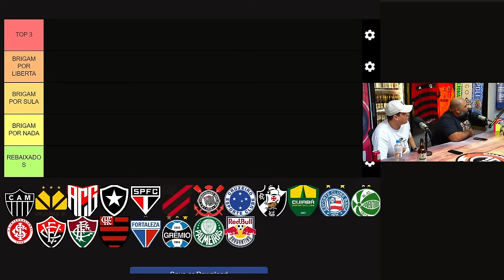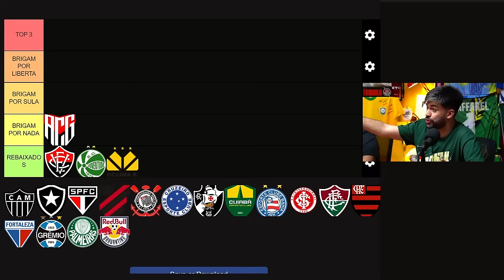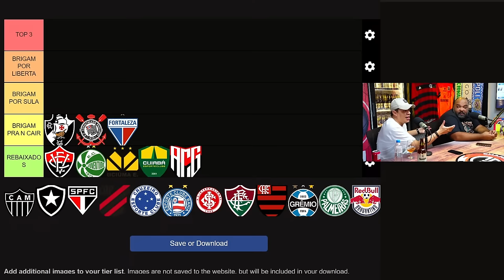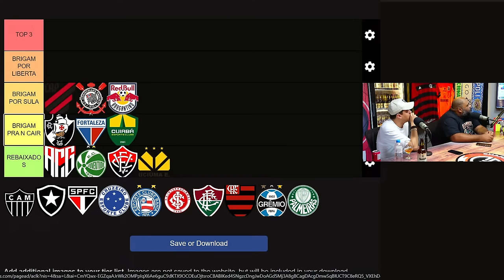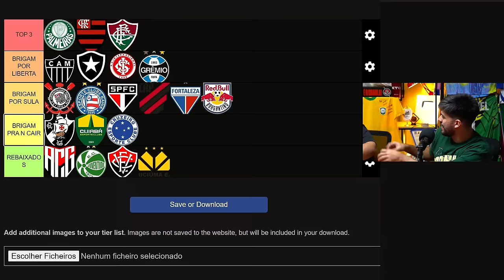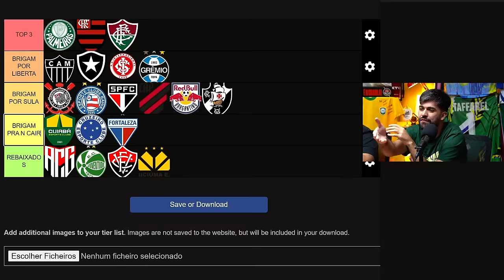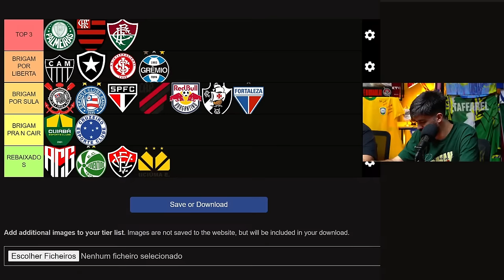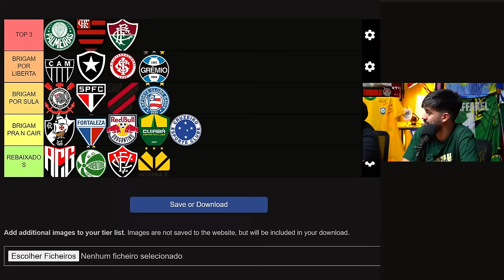PROJEÇÃO DO CAMPEONATO BRASILEIRO COM SURPRESAS CAUSA MUITA CONFUSÃO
⚽⚽ Quer fazer um palpite esperto na KTO? Use o Cupom CHARLA e ganhe 20% de bônus no primeiro depósito
🍕🍕 Que tal pedir uma PIZZA enquanto curte essa resenha? 🍕🍕